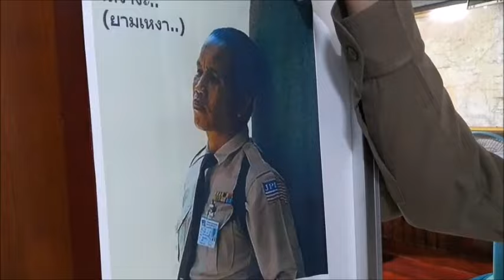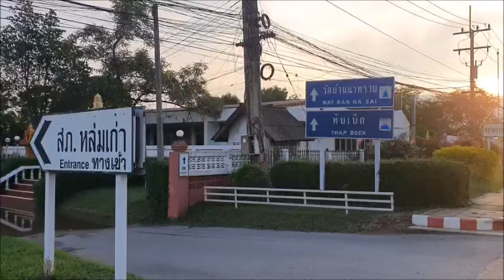ด่านฯ นี้ฉ่ำจริง "ดาบหลวง" เปิดใจ ฮาทะลุหล่มเก่า วิวทะลัก : เรื่องเด่นทั่วไทย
หลังเฟซบุ๊ก Jeerawat Jantee ได้โพสต์ข้อความสั้นๆว่า..ด่านนี้ฉ่ำๆค่ะ พร้อมคลิปวีดิโอเป็นภาพเนื้อหาที่ดูแล้วทุกคนก็อดที่จะไม่ยิ้มหรือไม่ขำได้ สร้างความประทับใจให้กับคนที่เข้ามาชมคลิปกันอย่างล้นหลาม ยอดวิวรับชมมากถึง 3.4 ล้านวิว รวมทั้งพากันแชร์ว่อนและชื่นชมแสดงความประทับใจต่อเนื่อง

เจ้าของเฟซบุ๊กดังกล่าว ซึ่งเป็นเจ้าหน้าที่ตำรวจจราจร อยู่ที่ สภ.หล่มเก่า อ.หล่มเก่า จ.เพชรบูรณ์ คือ ด.ต.จีระวัฒน์ จันตี หรือดาบหลวง ผบ.หมู่งานป้องกันปราบปราม ปฏิบัติหน้าที่งานจราจร สภ.หล่มเก่า เปิดใจกับผู้สื่อข่าวฟังว่า เหตุการณ์ในคลิปที่ลงไปนั้น เป็นการตั้งด่านกวดขันวินัยจราจรและสิ่งผิดกฏหมายตามปกติ

นอกจากนี้ ด.ต.จีระวัฒน์ หรือดาบหลวง ยังได้โพสต์คลิปวีดิโออีกหลายคลิปซึ่งสร้างสีสันและลดความตึงเครียดให้กับผู้พบเห็น จนเป็นที่คุ้นเคยกับพี่น้องประชาชน ตลอดจนพ่อค้าแม่ค้าในตลาดหล่มเก่า และเป็นที่รู้จักกันดีในนามดาบหลวงสายฮา ทำให้ประชาชนกล้าเข้าหาตำรวจได้อย่างสบายใจ สร้างสัมพันธ์ชุมชนและรับข้อร้องเรียนรับฟังปัญหาจากประชาชนได้ง่ายขึ้น